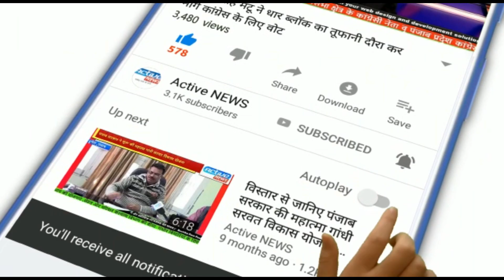संगरूर दुर्घटना इम्पेक्ट-सुजानपुर पुलिस द्वारा स्कूली बसों की चैकिंग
सुजानपुर पुलिस थाना प्रभारी भारत भूषण के नेतृत्व में उच्चाधिकारियों के आदेशानुसार स्कूली वाहनों की चैकिंग की गई अनियमितताएं पाए जाने पर चालान भी काटे गए ,उल्लेखनीय है की पिछले दिनों स्कूली वाहन में आग लगने से चार नौनिहालों को अपनी जान से हाथ धोना पड़ा अब देखने वाली बात यह है के पुलिस का यह अभियान कितना लम्बा चलता है व् स्कूल प्रवन्धकों पर क्या प्रभाव पड़ता है